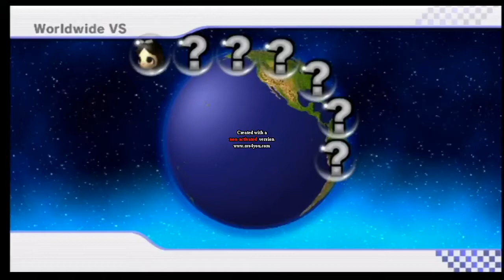More hacking with Luigi